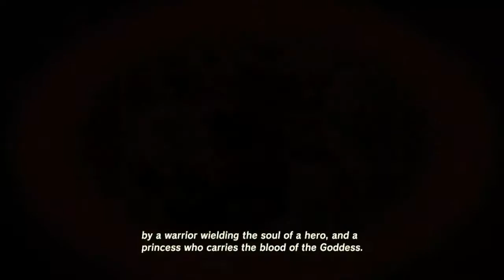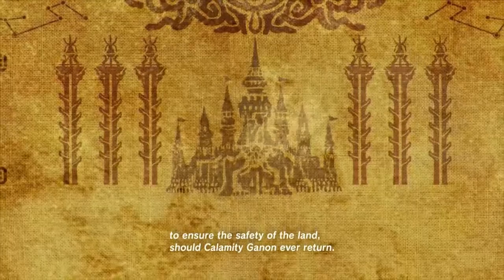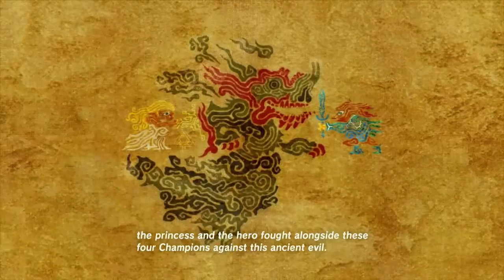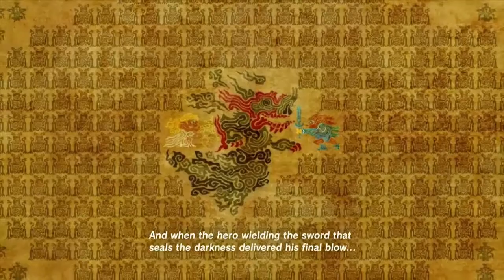Zelda Breath Of The Wild #32 - Find The Fairy Fountain (Main Quest)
Gameplay do jogo Zelda Breath of the Wild, disponível para Nintendo Switch e Nintendo Wii U.

Após o lançamento, o jogo foi aclamado pela crítica especializada, que consideram-o um dos melhores jogos de todos os tempos. A crítica elogiou a jogabilidade livre e mecanicamente consistente do jogo que incentiva a criatividade do jogador em soluções paralelas, sendo que muitos chamaram-no de marco no game design de mundo aberto; os principais defeitos apontados resumiram-se em problemas na performance técnica do jogo.

★Se puder: Curtir ✔Comentar ✔Compartilhar ✔Inscrever-Se ✔★

TAGs²: